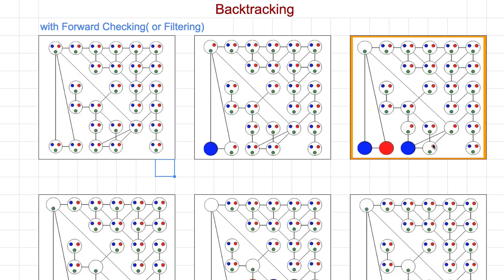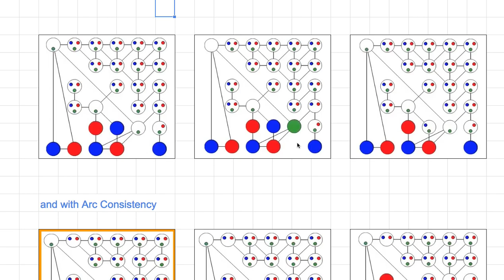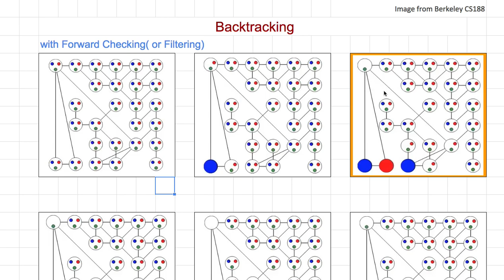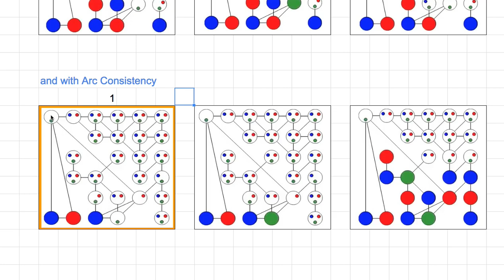[머신러닝] 615 - Backtracking with Forward Checking or Filtering and with Arc Consistency